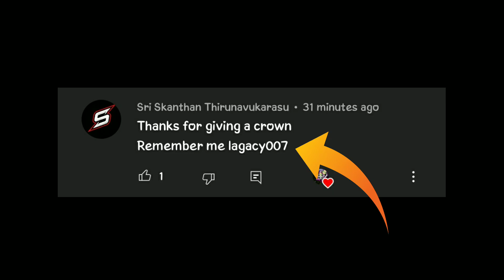This Happens If You Give Crown To a Stranger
⚠️DISCORD ➖ !d
📱DEVICE ➖ !device

UPI FrostD@axl
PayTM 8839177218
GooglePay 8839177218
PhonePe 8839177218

Channel Tags (JUST IGNORE)
Stumble Guys
Minecraft SMP
Minecraft Dream
BGMI Battlegrounds Mobile India
BGMI Tips
BGMI Tricks
BGMI Hacks
BGMI Pro
BGMI Noob

This Channel Really Needs Your Support It Means A Lot To Me If You Guys Show Some Support,

Download And Register on GooglePay
Jaldi Karo Jaldbaazi Nahi

How To Upload Photos And Videos From Instagram PC

Get Unlimited Instagram Followers #1

Change Your Passwords Evey Minutes App

Open Any Whatsapp Account In Just 2 Mins

Awesome Computer Folder Tricks To Prank Anyone

Frost Disaster is A YouTube Channel Where You Will Find Tips Tricks And Tutorial Videos Of Games, Chill Live Streaming, Gaming Walk through And Other Fun Stuffs,

Background -

Provided By -
Track Name :-
Link :-
Artist :-

Outro -

Provided By -
Track Name :-
Link :-
Artist :-

Social Handles :-

Keywords - (Just For Some Extraaa Views And Video Rankings)

If You Are Reading This Your Are GENIUS (Not Einstein)
Don't You Believe Me?
Ask Yourself Why Are You Reading This
Did You Got Answer?
No??
Just Continue Reading